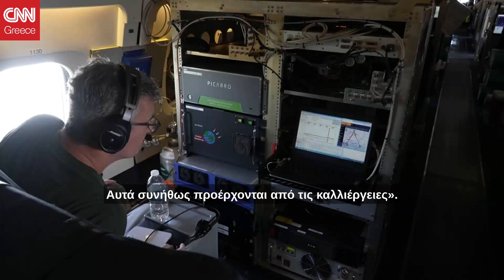Xαρτογράφηση της ατμοσφαιρικής ρύπανσης σε πόλεις των ΗΠΑ από τη NASA